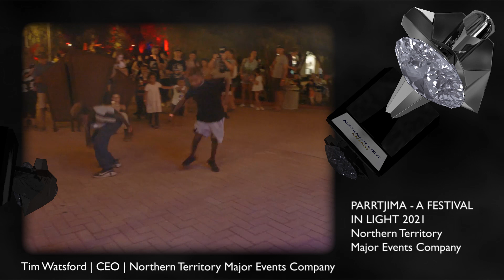Best Regional Event 2021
And the Australian Event Award for Best Regional Event goes to...